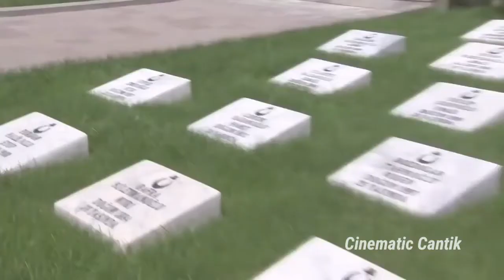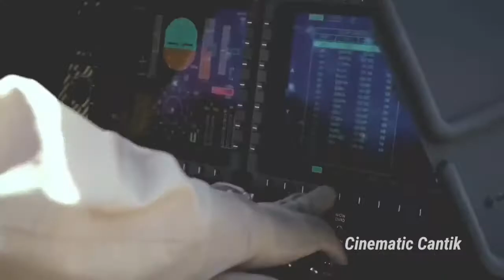Tentara Turkey Cinematic 2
turkey super league
turkey animal
turkey 1st lig
turkey map
turkey league
turkey water
turkey libya
turkey bird
turkey artinya
turkey air force
turkey army
turkey adalah
turkey army equipment
turkey airline
turkey ayam
a turkey baster
a turkey for thanksgiving
a turkey dance
a turkey in bowling
a turkey call
a turkey vulture
a turkey sound
a turkey picture
turkey bacon
turkey baster
turkey by zhc
turkey berry
turkey bahasa indonesianya
turkey berasal dari
turkiye burslari
b turki
b turkish name
b turkey burger
b turkiye
b turkije
turkey b blood type
p&b turkey
mn b turkey season
turkey coronavirus
turkey covid
turkey city
turkey chicken
turkey cup
turkey capital
turkey coup
turkey currency
n.c. turkey season 2020
t.c. turkey
c under turkey
turkey c-400
turkey c-130
turkey c section
turkey by zhc.c
turkey c-130 upgrade
turkey drama
turkey drop
turkey dress
turkey drone
turkey delight
turkey destination
turkey drop sub indo
turkey dimana
d turkey channel
d turkey burger
turkey d maris bay
turkey d maris
turkey d&r
turkey d 1 table
kanal d turkey
kanal d turkey live online
turkey economy
turkey embassy jakarta
turkey europe or asia
turkey election
turkey empire
turkey economic
turkey egypt
turkey egg
e turkey visa
e turkey creek
e turkey online visa
turkey e visa processing time
turkey e visa cost
turkey e visa fee
turkey flag
turkey food
turkey fc
turkey first league
turkey film
turkey flag emoji
turkey food fantasy
turkey farm
turkey f-35
turkey f 35 news
turkey f-16
turkey f 35 delivery
turkey f 35 program
turkey f 35 production
turkey f-16 production
turkey f-16 upgrade
turkey greece
turkey gdp per capita
turkey gdp
turkey gamis
turkey government scholarship
turkey google translate
turkey gdp growth
turkey google map
g turkey spaghetti
g turkey burger
turkey g class frigate
g20 turkey
g shock turkey
kt&g turkey
5 g turkey
turkey g adventures
turkey hagia sophia
turkey ham
turkey hijab
turkey hat growtopia
turkey history
turkey hetalia
turkey horror movie
turkey hagia sophia news
h&m turkey
h turkeyana
h&m turkey english
h&m turkey english language
h&m turkey sale
h&m turkey online
h&m turkey online shopping
h&m turkey istanbul
turkey istanbul
turkey immigration
turkey israel
turkey ibukota
turkey ice cream
turkey in libya
turkey independence day
turkey in ww2
i turkey drop
i turkey safe
i turkey part of the eu
i turkey country
i turkey translation
i turkey you
i turkey gravy
i turkey jerky
turkey jet fighter
turkey join european union
turkey jersey 2020
turkey japan relations
turkey journal of fisheries and aquatic science
turkey journal of agriculture and forestry
turkey journal of earth sciences
turkey jam
dj turkey
dj turkey mp3
dj turkey barbados
dj turkey titans 20
dj turkey titans 20 index
dj turkey song
dj turkey titans
dj turkey gif
turkey kebab
turkey kalkun
turkey klasemen
turkey kit dls
turki ke indonesia
turki kebab
turki ke rupiah
turki konstantinopel
k turkey sausage
k turkey meatballs
kim k turkey
turkey k series currency to inr
turkey k city
turkey k halat
turkey ki rajdhani
site k turkey
turkey leg
turkey lira to idr
turkey liga 2
turkey liga
turkey language
turkey liga 1
l turkey sandwich
l turkey burger
l turkey neck
turkey l
turkey l tryptophan
exo l turkey instagram
super l turkey
l c waikiki turkey
turkey meat
turkey man
turkey mosque
turkey military
turkey movie
turkey money
turkey march
i'm from turkey
turkey national football team
turkey news
turkey navy
turkey nationality name
turkey news today
turkey name
turkey neck
turkey navy equipment
in turkey
n turkey creek co
n turkey burgers
time in turkey now
turkey n.c
turkey and dressing
turkey open for tourism
turkey ottoman
turkey open for tourists
turkey open border
turkey open for tourist
turkey occupied iceland
turkey online shopping
to turkish
o turkey buzzard song
english to turkish
turkey o'clock
turkey o
jennie o turkey
turkey pools
turkey premier league
turkey pools 4d
turkey population
turkey pes 2020
turkey playstation store
turkey plush adopt me
turkey pinterest
p turkey meaning
p turkey phrase
turkey season pa
turkey p.m name
turkey p l table
turkey p.m
turkey p league
turkey qatar
turkey qatar military base
turkey quarterly gdp growth
turkey quarantine
turkey quotes
turkey qs ranking
turkey qatar relations
turkish quotes about life
cooking a turkey
turkey q tip painting
turkey q significa en español
turkish q keyboard
kosmos q turkey brine
kosmos q turkey brine kit
weber q turkey
b&q turkey
turkey religion
turkey red oil
turkey rose oil
turkey region ps4
turkey religion percentage
turkey russia
turkey recipe
turkey red crescent
r turkeyjerky
r tukey test
r tukey hsd
r/turkey funny
r/turkeyjerky
r turkey map
are turkey burgers healthy
r/turkey memes
turkey scholarship
turkey super liga klasemen
turkey scholarship 2021
turkey super league klasemen
turkey special forces
turkey spa makassar
turkey squad 2020
turkey time
turkey translate
turkey translate indonesia
turkey transfermarkt
turkey tour
turkey tim